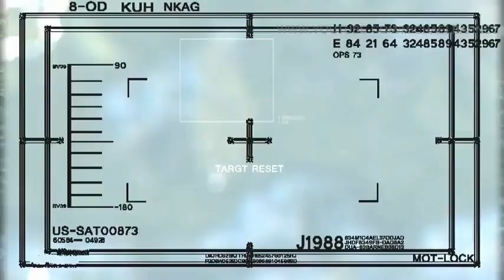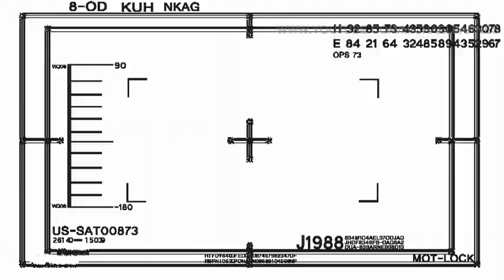Modern Warfare 2: The Movie (La Pelicula) | No Russian Machinima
Un montaje increíble mente bueno, la verdad mis palabras no pueden describir lo bueno de este cortometraje.

Todos los créditos para Michael Barnes, creador de esta increíble película de ModernWarfare2 basado en la misión NoRussian, que tanta polémica causó en CallOfDuty

Descripción original:
Here's that video, now stop sending me messages to do this please. Only disappointment is I think I cut it too much, feels short and too fast.